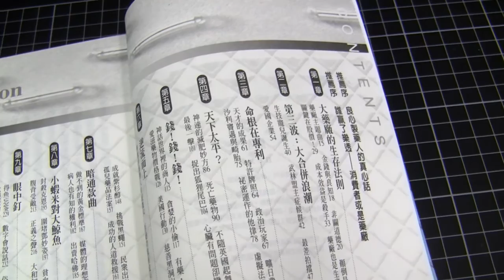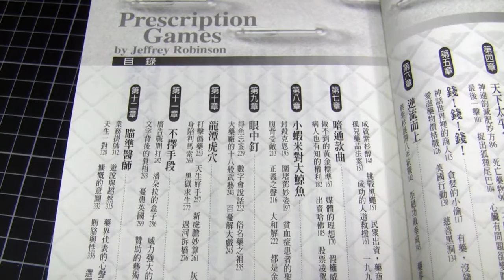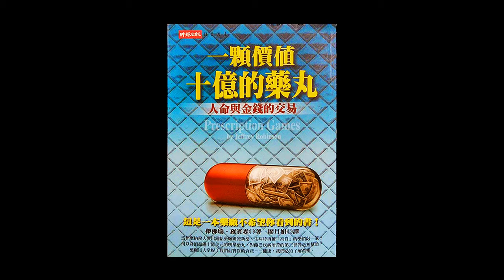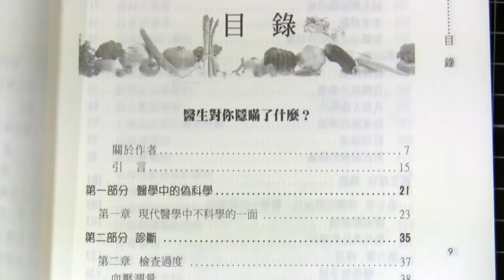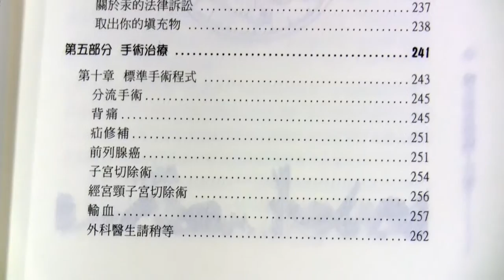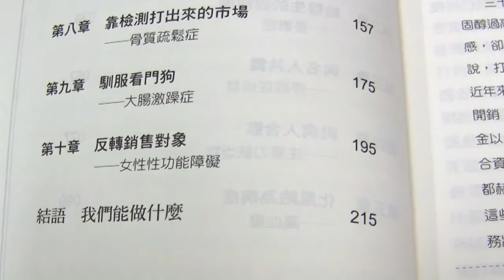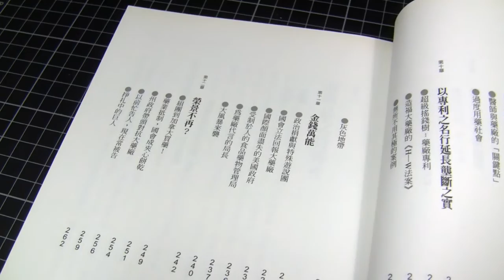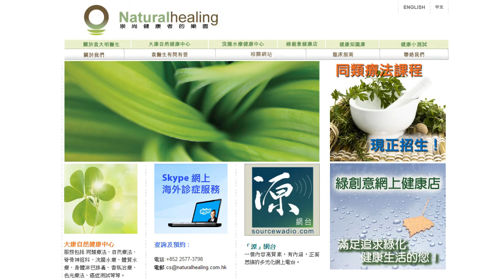《自然療法與你》-EP313- 無需要的醫療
今集袁醫生同大家分享無需要的醫療。

Ref:
醫生對你隱瞞了什麼 (中文)

一顆價值十億的藥丸-人命與金錢的交易